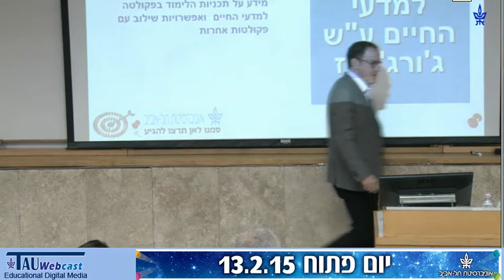ברכות והסברים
דובר(ים): פרופ' דניאל חיימוביץ, דקאן הפקולטה
מקום האירוע: אוניברסיטת תל אביב
תאריך: 13/02/15
שם האירוע: היום הפתוח 2015, אוניברסיטת תל אביב, הפקולטה למדעי החיים ע"ש ג'ורג' ס. וייז, לימודים לתואר ראשון